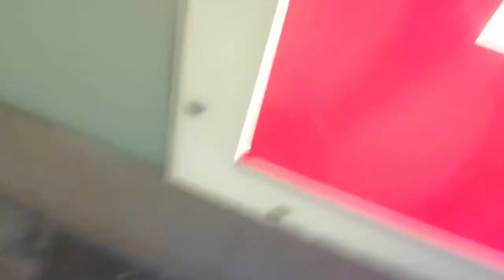der Tag danach | 08.06.2019 Vlog